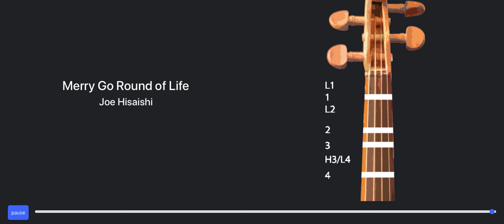Merry Go Round of Life (Joe Hisaishi) - Violin Tablature Play Along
Play Merry Go Round of Life on the violin without knowing how to read notes!

Play along the same song or other songs on our web app

                Don't forget you can change the playback speed of this tutorial using the settings icon (⚙).